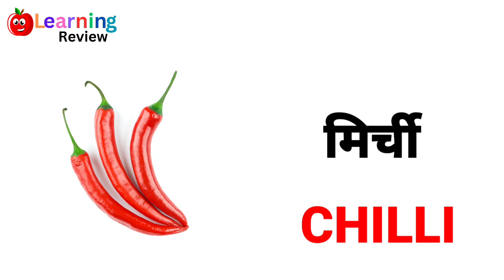सब्जियों के नाम याद करें ll Name of vegetables with pictures ll learning Review .